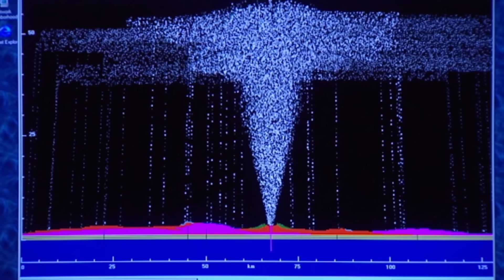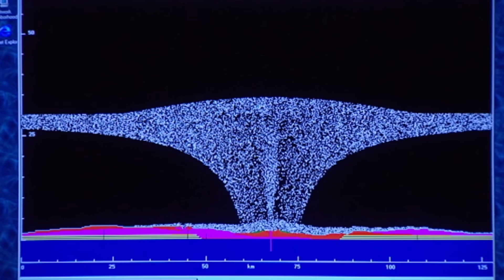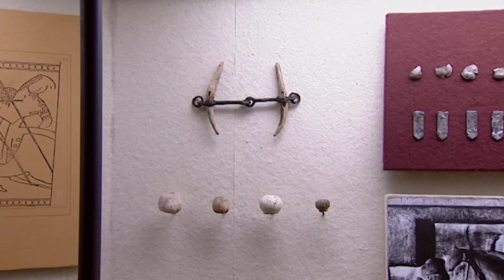Krakatoa: The Volcanic Eruption That Changed The Course Of History | Catastrophe | Timeline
A devastating volcanic eruption in A.D. 535 leads to the emergence of new nations and religions.

Written records from China, Italy, Palestine and many other countries suggest a huge catastrophe blighted the world in 536AD. But the cause of it has been uncertain.

Was it a comet? An asteroid? A volcano? Archaeologist David Keys reveals the latter is to blame for the Dark Ages of famine and plague that shaped the world order of today.